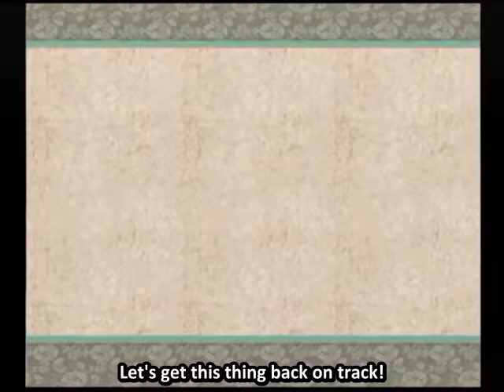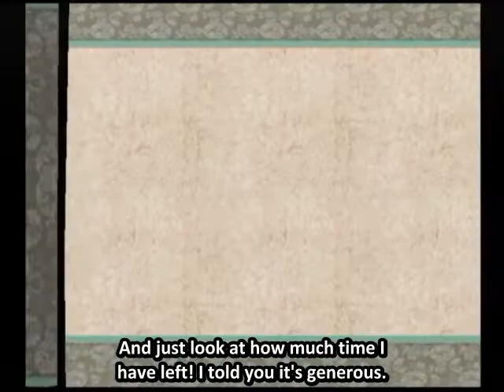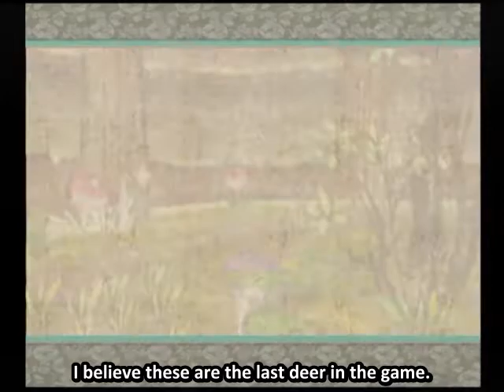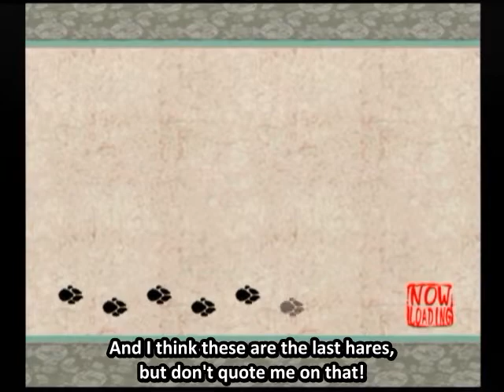Let's Play Okami- Chapter 6.3: Yoshpet.mp4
Entering Yoshpet, the Forest of Illusion! It's a dodgy place, full of annoying things.